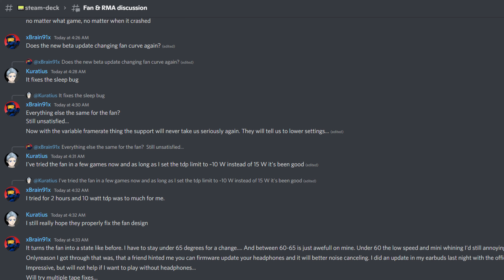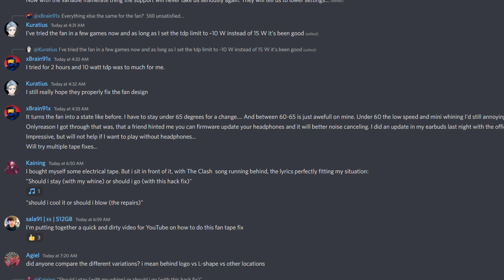[Steam Deck] SteamDeck SteamOS 3.2 - The 40hz Update... is 40hz worth the HYPE?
Edited & Narrated by: Starlogical
Deck Footage: Starlogical